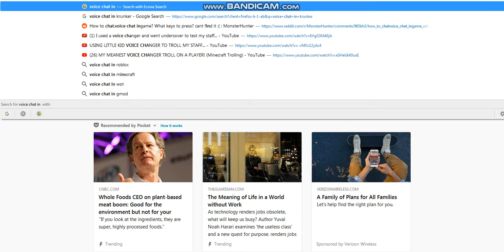Krunker.io School Began...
Hey guys, I am back with another short video. I'm sorry I'm not really in the best of moods today. There's just been a lot of stress and need to overcome like 50 different things from work to school and sports and a lot that needed to be cleared up (more than I could ever think would have happened) and I just couldn't put that aside in favor of YouTube. My real life is priority before here as this is more of a hobby and a place to just show some of my mediocre gaming skills.